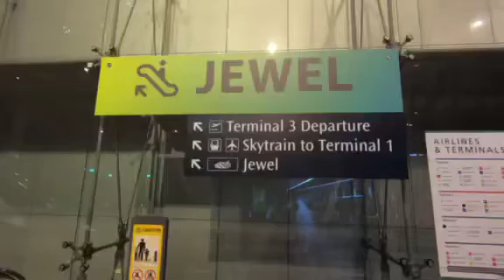Spectacular rain vortex light at Jewel Changi Airport Singapore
Jewel Changi Airport | Place to visit Singapore